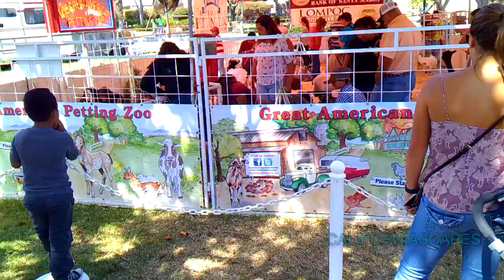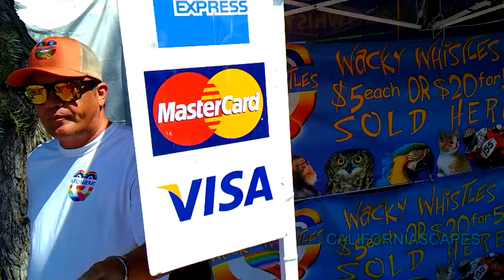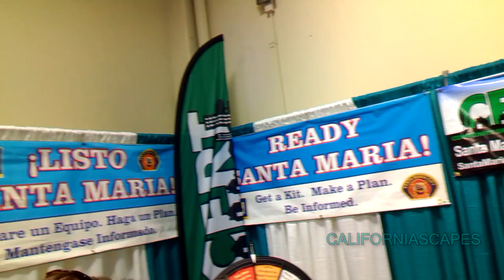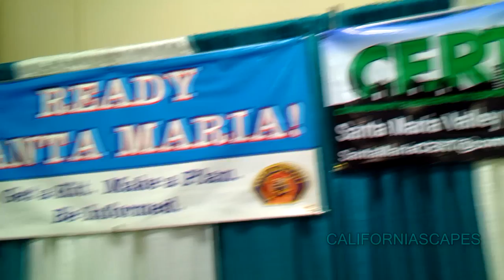CALIFORNIASCAPES July 15, 2017 California Travel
CALIFORNIASCAPES July 15, 2017
Fry's Burbank, Santa Barbara County Fair, Santa Maria Airport
Video by Jay Salsburg and Steve Cook